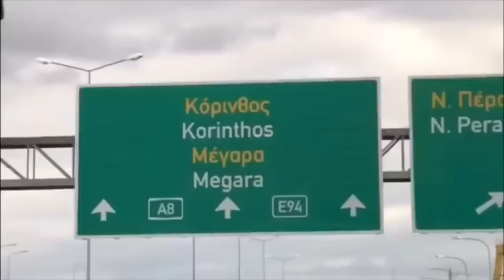Corinto - El Puerto donde vivió San Pablo